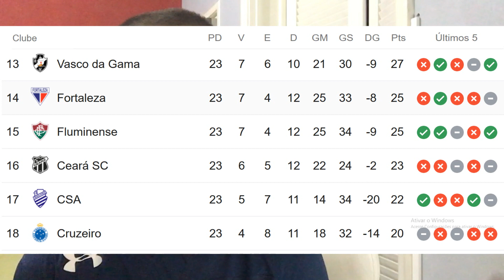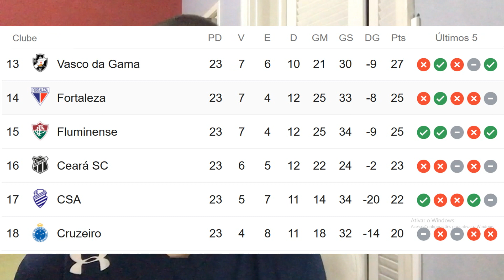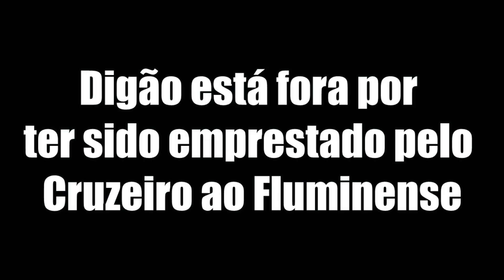MUITOS DESFALQUES... Cruzeiro x Fluminense - PRÉ JOGO l Brasileirão 2019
Baixe Grátis o ONEFOOTBALL para ANDROID e IOS!!